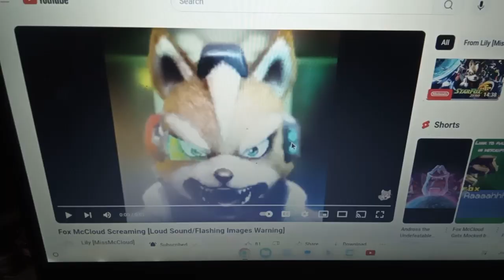Jake Izzy Cubby and Skully meet fox mccloud s 2016 self